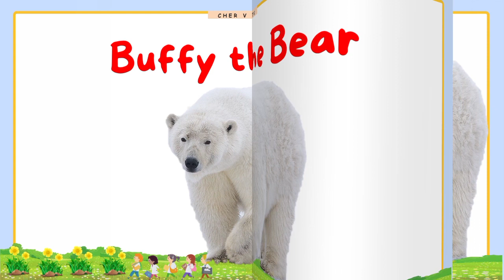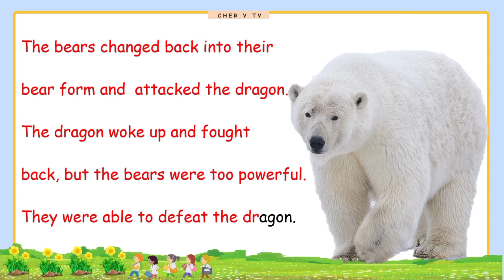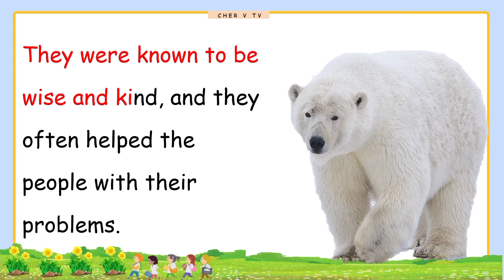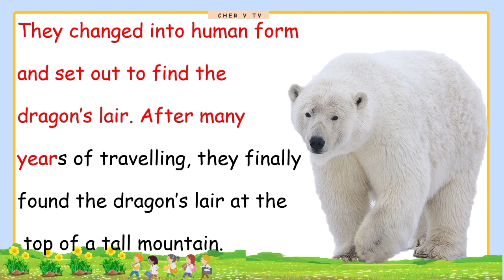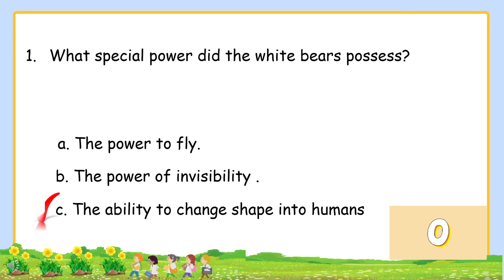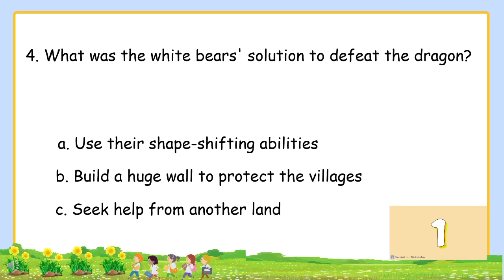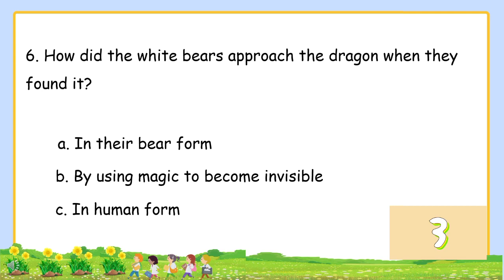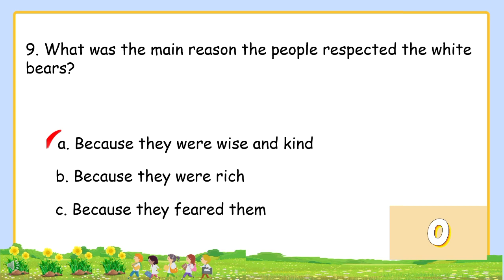Let's Read| English Reading Comprehension for Grade 4-6| Enjoy Reading